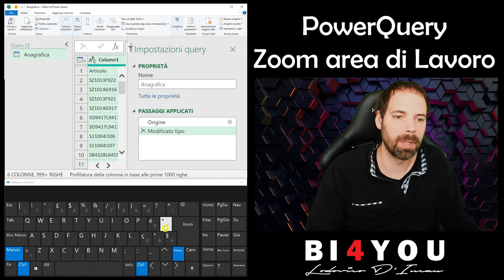Tips&Tricks - PQ Zoomare Area di Lavoro